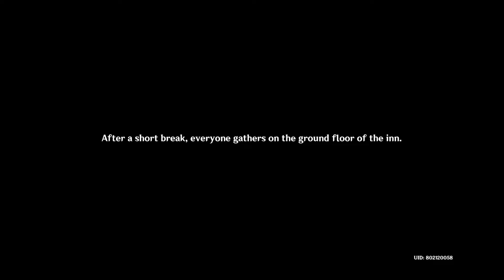Fleeting Colors in Flight Day 2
Fleeting Colors in Flight Day 12

0:00 Quest: Sky-Gazers, Land-Walkers
42:38 Lantern's Shadows Riddle 4: Mountain
43:08 Lantern's Shadows Riddle 5: Scales
44:15 Lantern's Shadows Riddle 6: Mora
45:04 Interrogation by Night 1
46:50 Interrogation by Night 2
48:54 Interrogation by Night 3
49:42 Curio Salvage 1
50:11 Curio Salvage 2
50:22 Curio Salvage 3
50:36 Curio Salvage 4
50:52 Curio Salvage 5
51:02 Curio Salvage 6
51:50 Curio Salvage 7
52:11 Curio Salvage 8
53:25 Return to Safe Harbor 1
57:25 Return to Safe Harbor 2
1:06:27 The Gloom Paints the Cold Blooms
1:09:38 Fireworks Dance Amidst a Snowy Sky